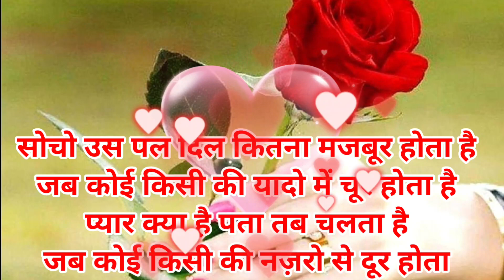Heart touching shayari || I love you❤